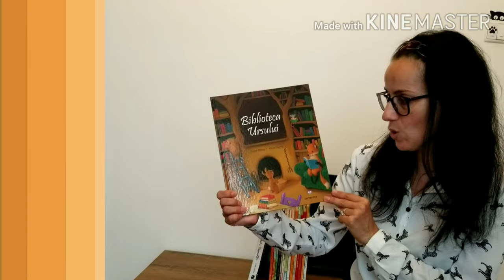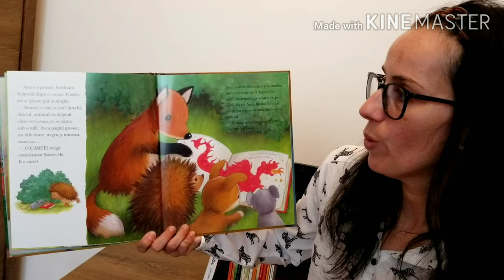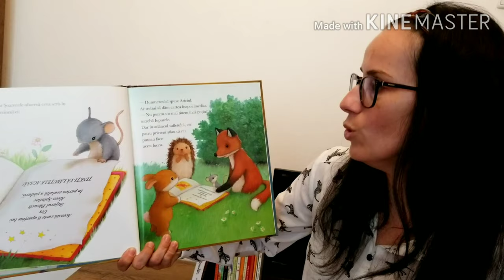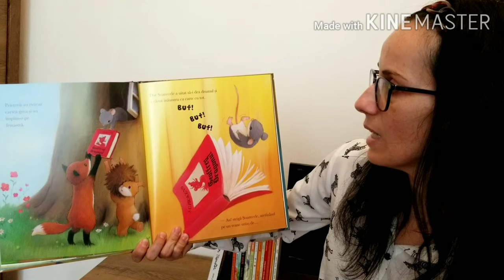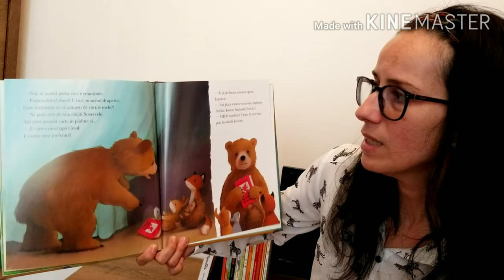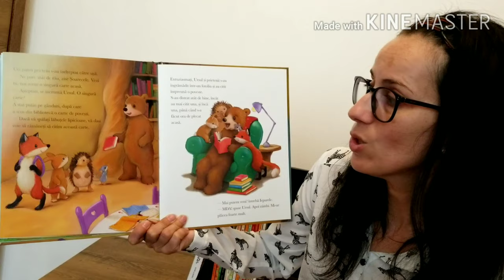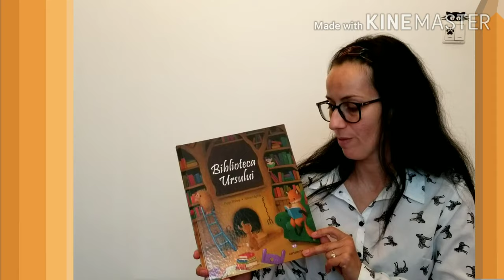Biblioteca ursului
O poveste fermecătoare despre cărți şi despre citit împreună! Patru prieteni iubesc povestile şi finalurile fericite. Au doar o singură carte. Descoperă o comoară, muuuulte cărți în casa Ursului morocănos. Vor ajunge ei să citească împreună? Vă invit să descoperiți...

titlu: Biblioteca ursului
autor Poppy Bishop
ilustrații Alison Edgson
Editura Cartemma, 2020

Alte poveşti:
Winnie și Wilbur : Iarna lui Winnie Peștele curcubeu - Marcus Pfister Pete motanul și tenișii lui albi Este o carte Cântece pentru cei mici Splat, un cotoi ca un zgâmboi! Păianjenul cel harnic Vreau pălăria înapoi O girafă în spațiu și alte șapte lumi ascunse Cititul e magic (?) Are rost să citim copiilor? Primele cărți ale bebelușului Copiii nu au grijă de cărți? Dinozaurul care și-a pierdut glasul Rozalia nu spune niciodată ”mulțumesc” O girafă în spațiu Vesta șoricelului Omida mâncăcioasă Lupușorul cel bun 1oaie, 2oi, 3 oi...